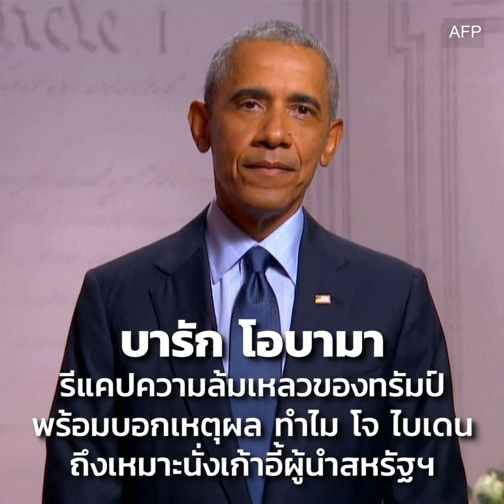บารัก โอบามา รีแคปความล้มเหลวของทรัมป์ พร้อมบอกเหตุผล ทำไม โจ ไบเดน ถึงเหมาะนั่งเก้าอี้ผู้นำสหรัฐฯ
นี่คือบรรยากาศการกล่าวถ้อยแถลงผ่านช่องทางออนไลน์ของ บารัก โอบามา อดีตประธานาธิบดีสหรัฐฯ ที่กล่าวปิดท้ายการประชุมใหญ่ของพรรคเดโมแครต ‘Democratic National Convention (DNC)’ วันที่ 3 จากทั้งหมด 4 วัน โดยได้รีแคปภาพรวมความล้มเหลวของประธานาธิบดีโดนัลด์ ทรัมป์ พร้อมบอกเหตุผลว่าทำไม โจ ไบเดน ถึงเหมาะที่จะนั่งเก้าอี้ผู้นำสหรัฐฯ คนต่อไป